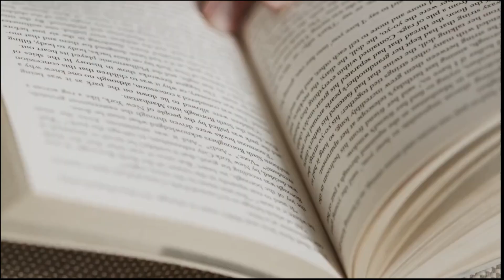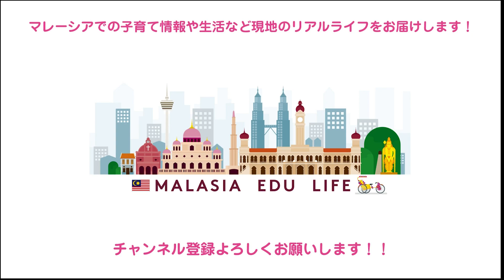絶景！ルーフトップバーBlue @EQ Hotel /SKY BAR in Kuala Lumpur/ Rooftop Bar in KL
Blue @EQ Hotel

関連動画

【教育】

IB 国際バカロレア式カリキュラム・インター校　見学レポート＆サイト解説

イギリス式カリキュラム・インター校　見学レポート＆サイト解説　おすすめ１６選

クアラルンプール のインターナショナルスクールのカリキュラムを解説！！イギリス・IB・アメリカ・オーストラリアを徹底比較！

移住４年目の感想をお届けします！９歳の娘が通うインターナショナルスクールについて！！

マレーシア移住１年経験の現地ママに移住の感想をインタビュー！！移住のきっかけ、準備、メリット、デメリット、マレーシアあるあるなど、ぶっちゃけ本音トーク！！

マレーシア移住３年経験の現地ママにインタビュー！！移住のきっかけ、準備、車の運転や子供の教育費などぶっちゃけ本音トーク！！

【クアラルンプールおすすめスポット】

子供のメンタルが鍛えられる！！マレーシアで本格クライミングに初挑戦！！【CAMP 5】

レーザーより効果あり！漢方でホクロ・シミがとれる！！駐妻にも評判の中国伝統療法　老舗８０年の李先生！

現地の教育事情やインターナショナルスクール、

バイリンガル育児や習い事など

現地のリアルな情報をお届けしております!!

なかなか現地の視察が難しい今、

移住の準備や参考になれば嬉しいです！

ご興味ありましたら、

マレーシアでバイリンガール教育
Bilingual Education in Malaysia

【blog】アラフォーママのマレーシア教育移住&バイリンガル育児‼️